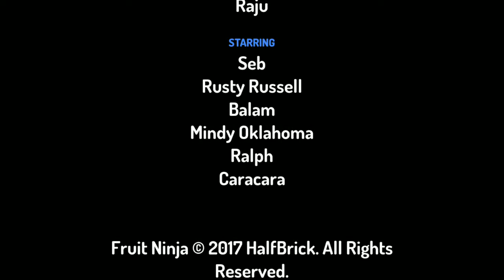Cartoon watermelon Funny Kids Video | Banana Pineapple Watermelon Fruits Funny Video for Kids